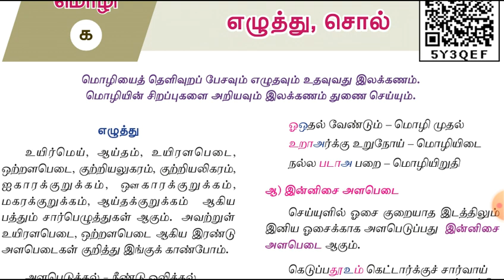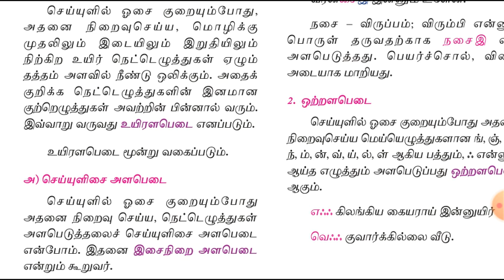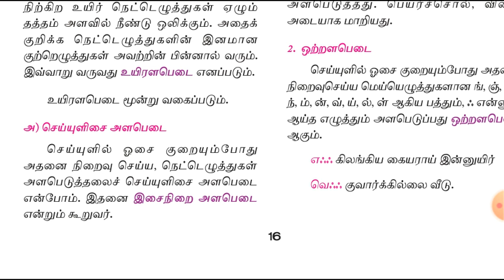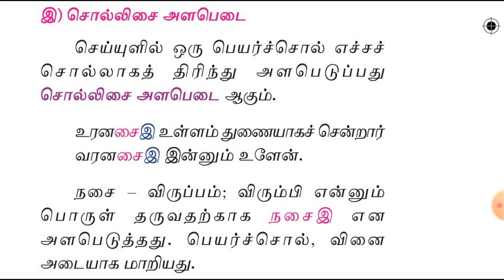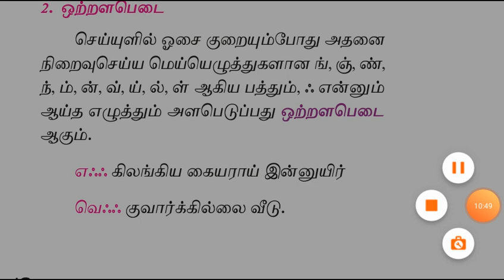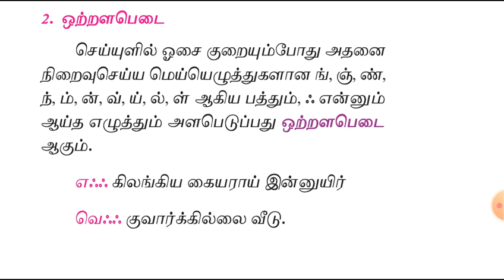10th tamil new book ilakkanam eluthu ,sol எழுத்து, சொல்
பத்தாம் வகுப்பு புதிய புத்தகம் தமிழ் இலக்கணம்

எழுத்து சொல்

10th standard new book Tamil ilakkanam